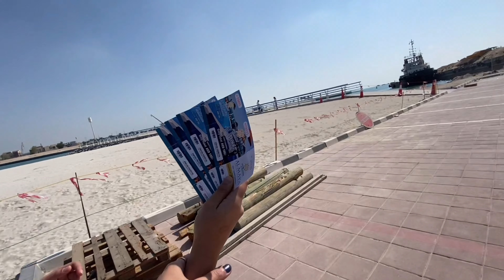AUH, UAE 2021